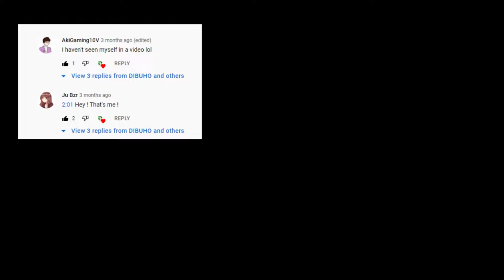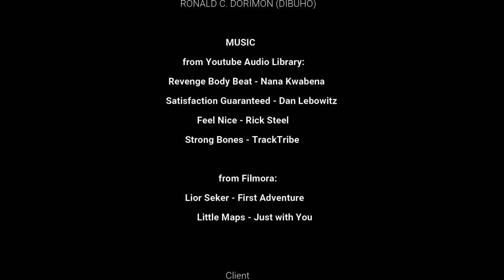Wall Painting - (Peacock)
Rough surface is a tough job.
Special Thanks to Aloha Phaklides for trusting me.